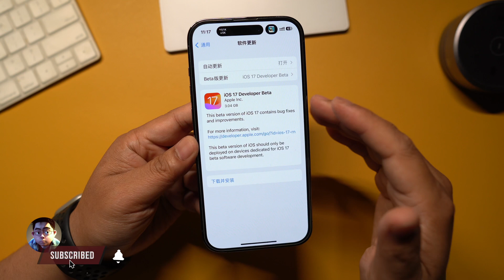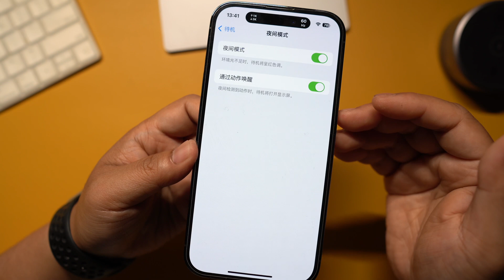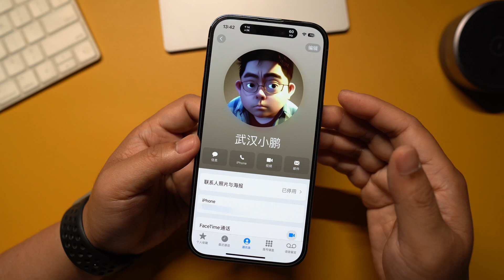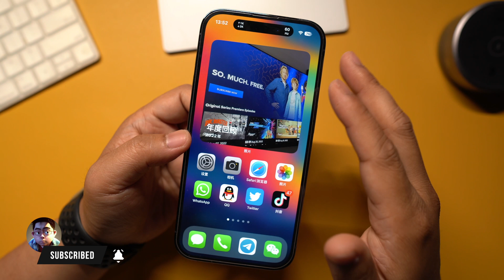iOS17首个开发者预览版快速上手，新特性实际效果到底如何（CC字幕）